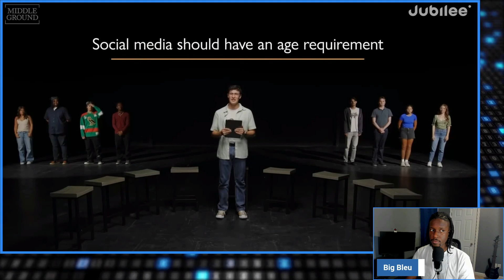The Age Limit Debate: Are Kids Ready for Social Media?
GOAL TO 1k - THANK YA FOR CLICKING THE VIDEO HOPE YA N-JOY. I'M HERE TO BUILD A COMMUNITY AND SEEK UNDERSTANDING. Scroll down for give away link!!!